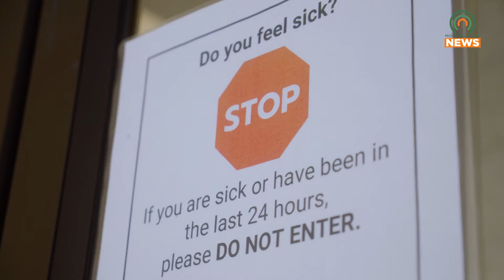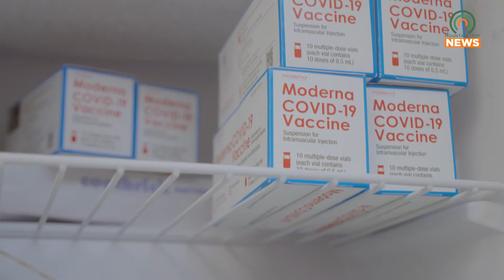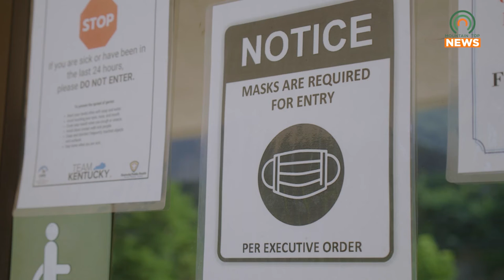Additional Vaccine Doses Available to Immunocompromised Individuals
The Pike County Health Department discusses how immunocompromised individuals can get an additional emergency vaccine.